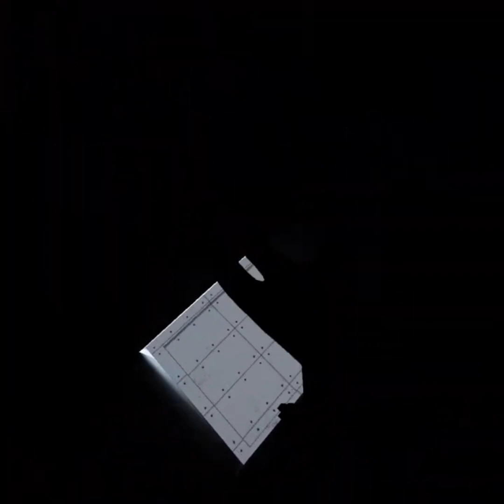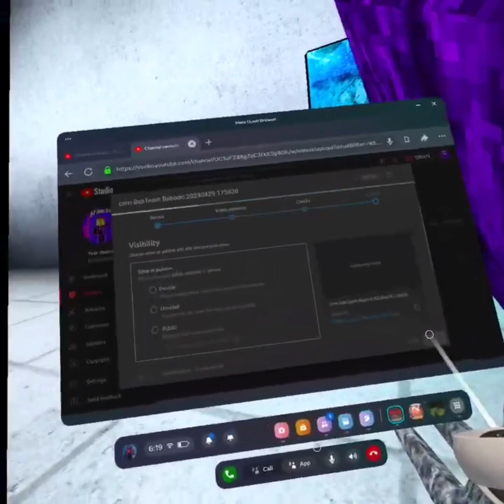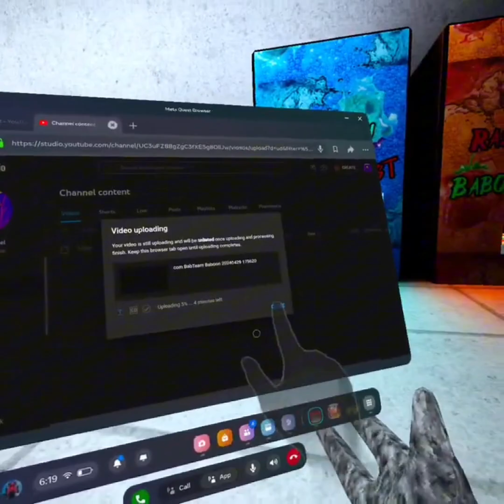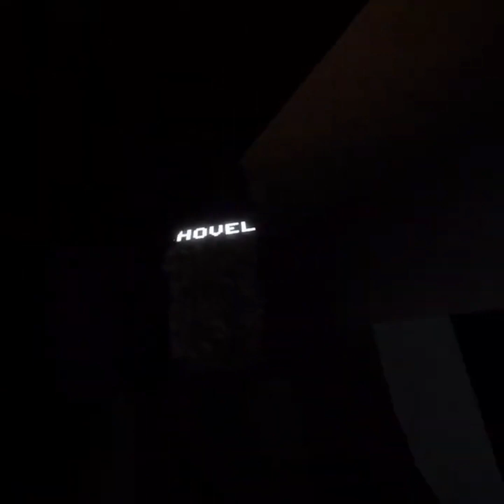MONKIE MARATHON | Sacry Baboon